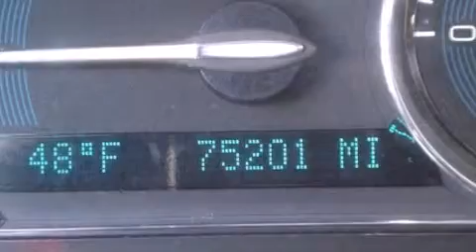2007 Chevrolet HHR Burlington WA 98226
We've been honored to serve the Burlington WA area , we promise that your experience at our dealership will exceed your expectations ! Year : 2007 Make : Chevrolet Model : HHR Engine : 2.2L 4Cyl Trans . : Automatic Exterior : Sil/Silver Miles : 75,366 Sims Honda 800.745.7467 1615 S. Goldenrod Road Burlington , WA 98233 Preowned 2007 Chevrolet HHR Burlington WA